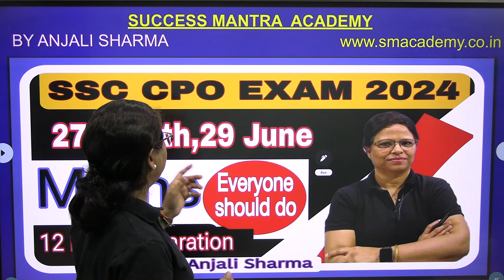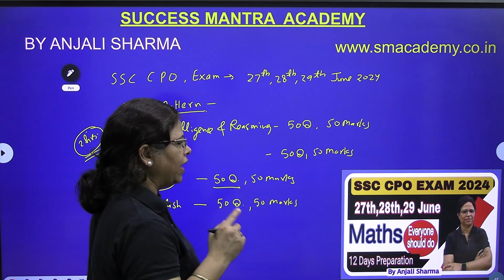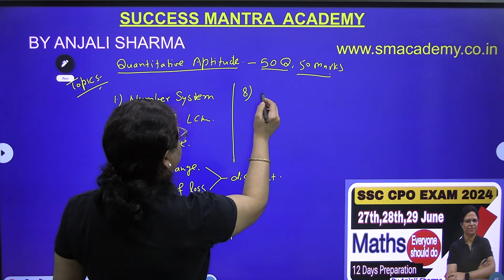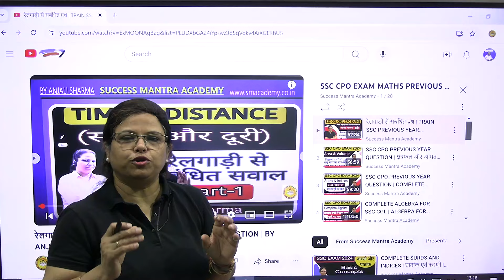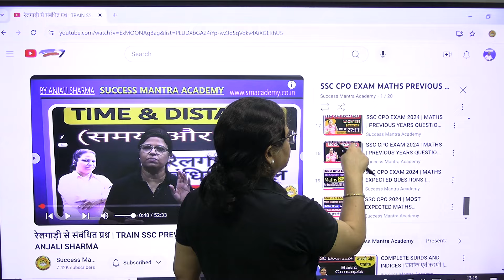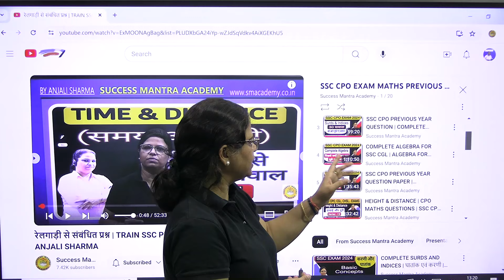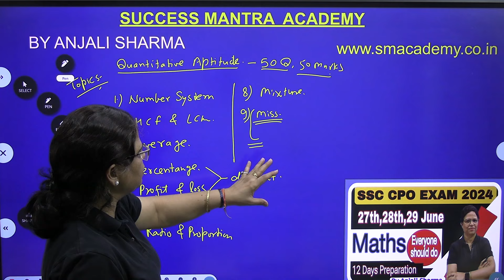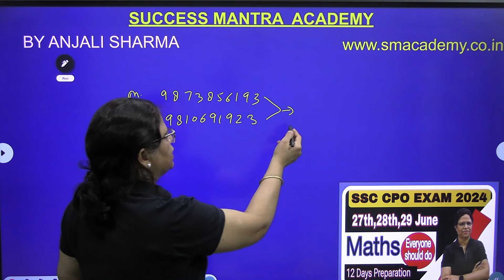SSC CPO EXAM 2024 | MATHS | PREVIOUS YEARS QUESTION PAPER | EXPECTED QUESTIONS | By Anjali Sharma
MOST EXPECTED MATHS QUESTIONS OF MATHS FOR 27TH, 28TH, 29TH JUNE 2024
 Syllabus  Exam Pattern FULL DETAILS By Anjali Sharma

quarry

LINKS-
PREVIOUS YEARS QUESTION PAPER